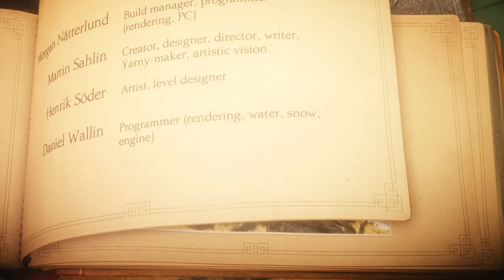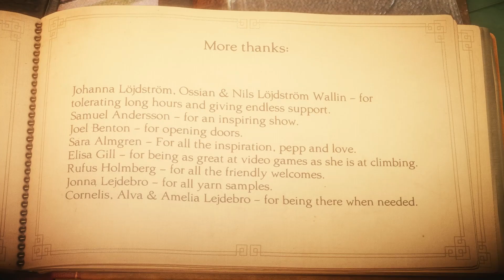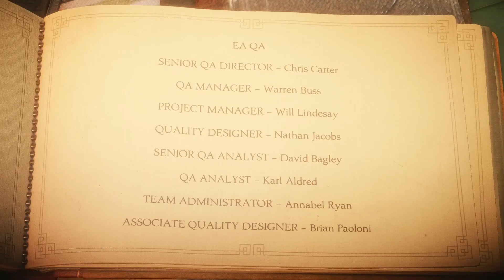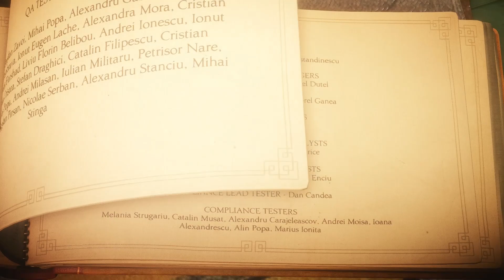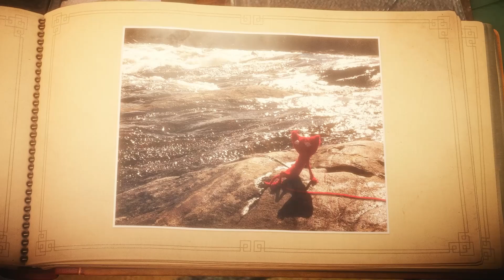[ Unravel 1 ] - PC - Gameplay - Part 15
Gameplay - Part 15 - End

I hope you enjoyed this playthrough.
Few rough parts in my own gameplay
but we made it through.

We will be covering Unravel Two in the future.
I hope you will give the sequel a chance.

Please check out my "Series Speculation" post in the Community tab for a hint at the next game series to come.